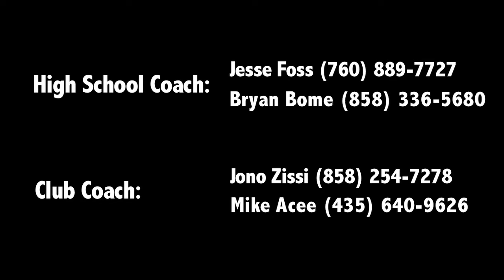Andrew Beacham - 2014 Adrenaline Showcase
Andrew Beacham
Midfield, Class of 2017
La Costa Canyon - Carlsbad, CA